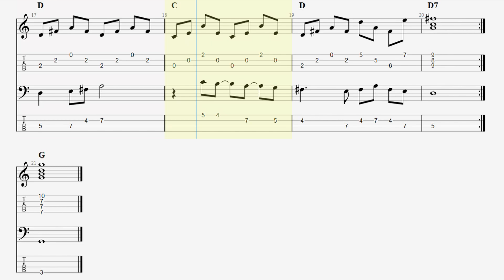U-Bass Melodic Bass Line + Ukulele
Here's a Duet featuring a melodic bass line on U-Bass, and a fingerpicking ukulele part. The bass line starts out fairly straightforward at first, and then gets busier and more syncopated as the song progresses. The ukulele part has a constant eighth note rhythm with a fingerpicking pattern using the C string (plucked with the thumb), the E string (plucked with the pointer finger), and the A string (plucked with the middle finger).

For the Kala Journeyman U-Bass
For the Kala Ebony Tenor Ukulele